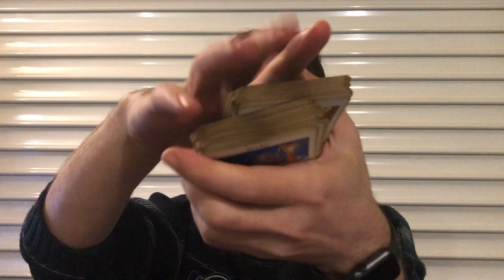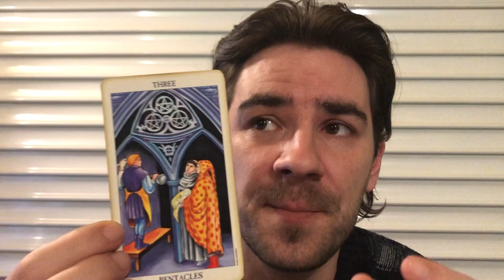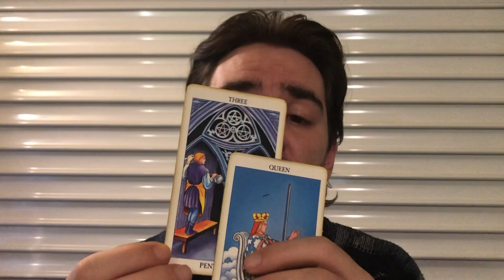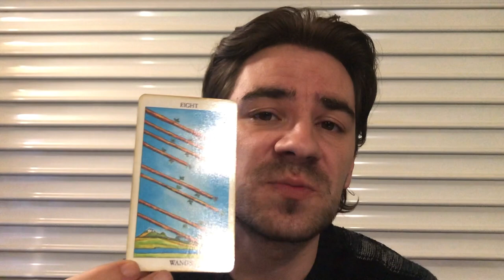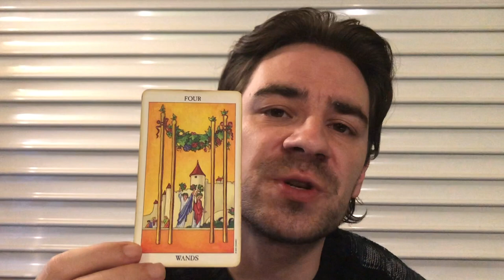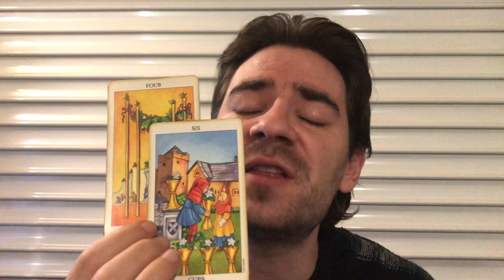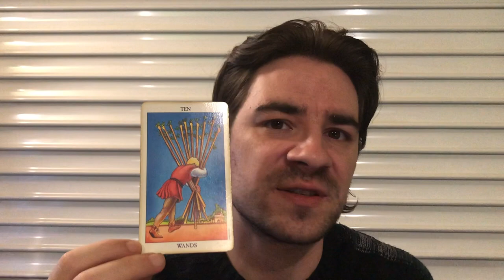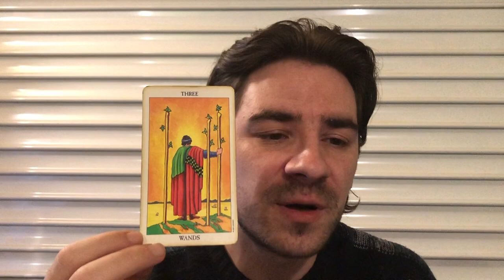TAURUS! HOLD ON FOR ONE MORE MONTH! Taurus June 2019 Tarot Reading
TAURUS! HOLD ON FOR ONE MORE MONTH! Taurus June 2019 Tarot Reading MASSIVELY REDUCED PRICES on Personal Readings